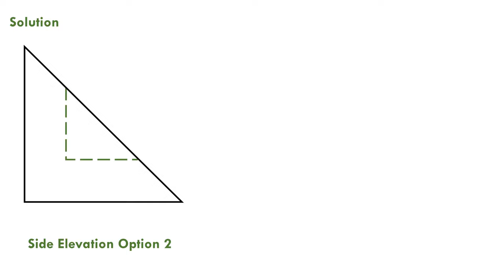The Plan and Front Elevation of an object are given, find the Side Elevation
This video presents an interesting problem on a solid object. It gives the plan and front elevation of an object and asks the user to find out the side elevation. The problem is interesting as it initially makes the watcher brainstorm and let the brain explore and later amuses with an answer not many of them must have thought of.

A plan is a view of an object from the top. It is looking down on the object. An Elevation is a view of an object from one side, such as a front elevation or side elevation.